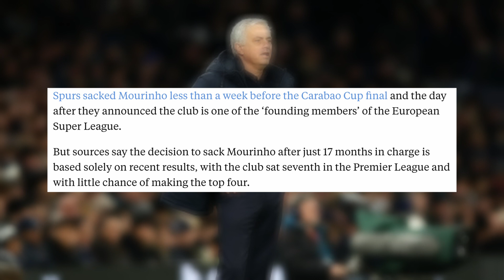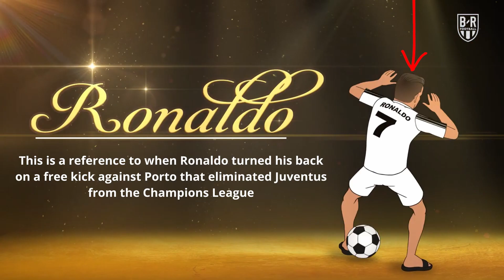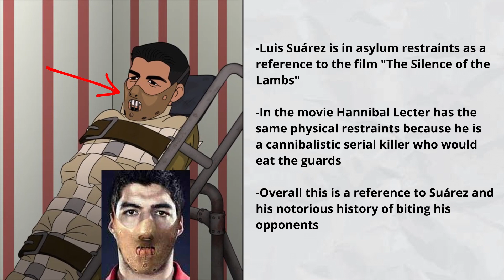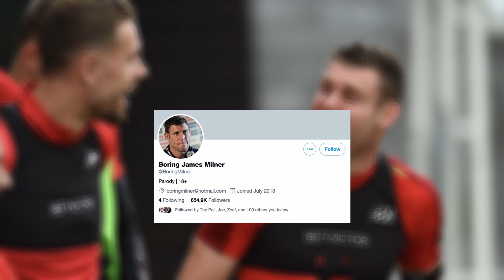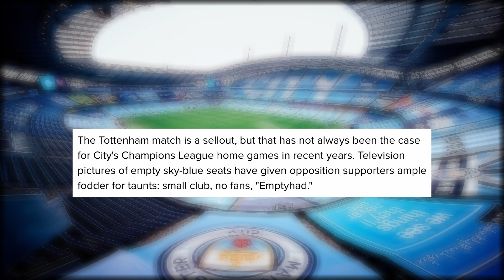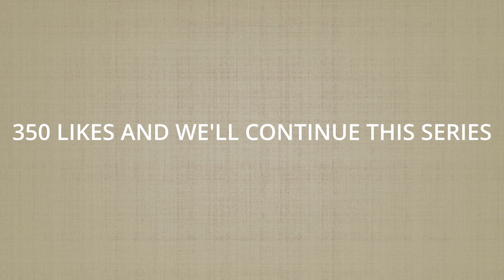All Easter Eggs and References in The Champions Season 5 Episode 1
All the Easter Eggs and References in The Champions Season 5 Episode 1 (April 26th, 2021). TheChampions is BleacherReport's animated series featuring a spoof-reality TV series where all 800 UEFA Champions League players and their managers live in one chateau. The series premiered with its first episode on September 17th, 2018, where the players moved into the chateau and has since been updated throughout each year's UEFA Champions League. In this episode, several clubs try to recruit Lionel Messi to join their respective clubs.

Should I make more of The Champions Easter Egg and Reference videos?